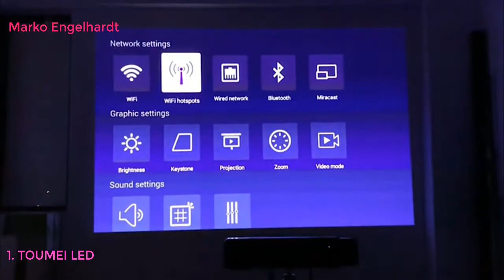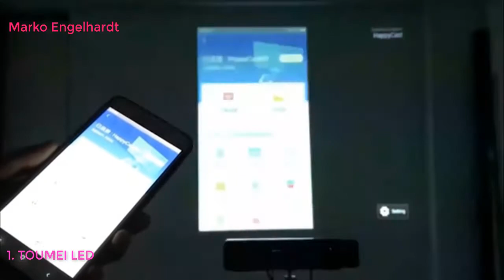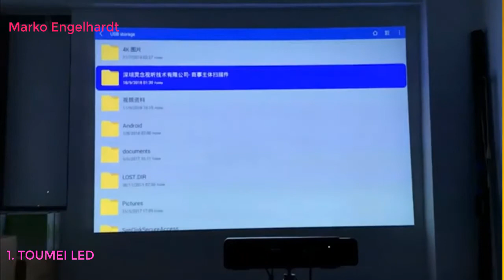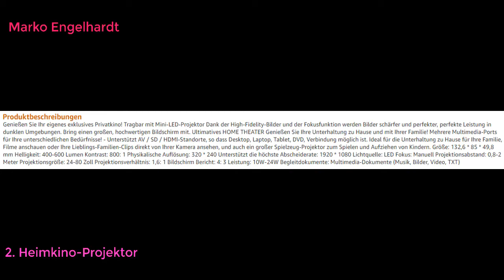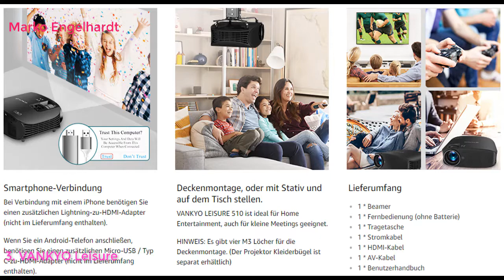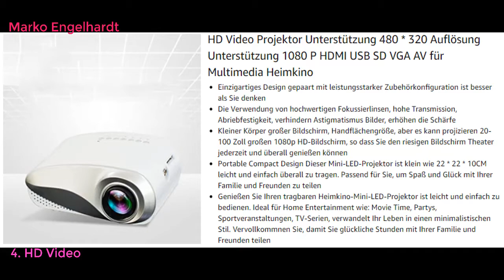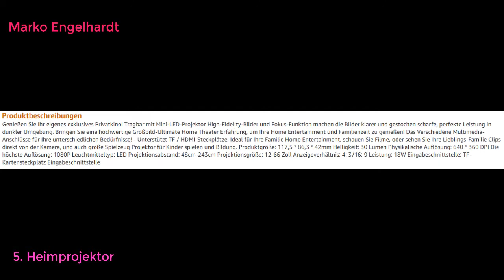Top 10 Best Erlebnisprojektoren in Deutschland 2021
Top 10 Best Erlebnisprojektoren in Deutschland LINK
TOUMEI LED Beamer, 3800 Lumens Projektor 1280x800 Aktives 3D DLP-Link Support 1080P Full HD Android Smart mit HDMI WiFi Bildschirm Teilen Kostenlose 3D-Brille grau
Heimkino-Projektor Portable LED Mini-Multimedia-Projektor mit 320 * 240 Auflösung Unterstützung Full HD 1080P
VANKYO Leisure 510 Beamer 4000 Lux Lumen, unterstützt 1080P HD Heimkino Beamr mit 200 Zoll Projektionsgröße, 5000 Stunde Projektor für HDMI VGA AV USB Micro SD, schwarz
HD Video Projektor Unterstützung 480 * 320 Auflösung Unterstützung 1080 P HDMI USB SD VGA AV für Multimedia Heimkino
Heimprojektor (verbesserte Version) portable Mini-Projektor DLP-Technologie Handy WiFi Wireless-Verbindung Projektion Unterstützung 800 * 480 Auflösung Unterstützung Full HD 1080P
Innosol Kubo Energy Light 36 W – Projektor Umwelt (Energy Light, 2500 lux, 2 bulb (S), 36 W, 4000 K, weiß)
LED Video Projektor 320 * 240 Auflösung Unterstützung 1080 P Mini Beweglicher Projektor
gaeruite Weihnachten Doppelrohr Projektor Licht, LED Ripple Projektor Lampe leuchtet mit 16 austauschbaren Objektiv, Spotlight Moving Light Outdoor Indoor für Weihnachten Garten Party Halloween
DIY Wissenschaft Sky Projektion Nachtlicht Projektorlampe, Phantom Star Projektor Nachtlampe mit romantischer Konstellation für Kinder Erwachsene
Blueblock-Brille Standard